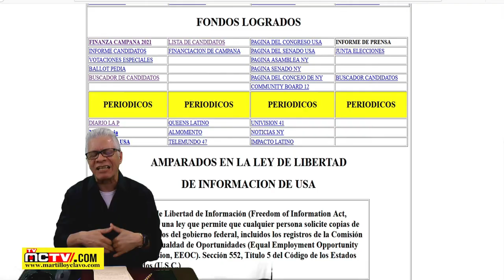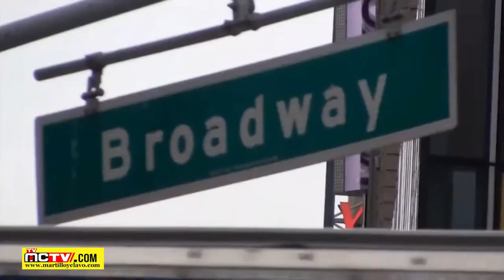NICKY JAM FESTEJA CUMPLEAÑOS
El reguetonero Nicky Jam celebró sus 40 años de una vida que no siempre le ha sonreído, mientras mira a un futuro con una carrera profesional cada día más exitosa